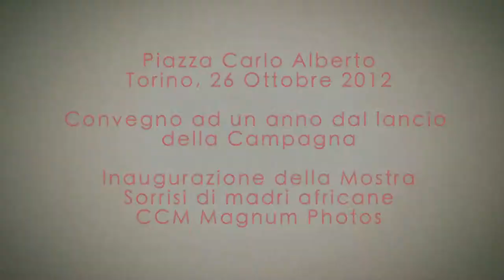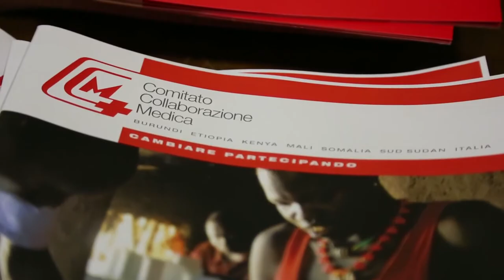Sorrisi di Madri Africane - CCM & Magnum Photos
Inaugurata venerdì 26 ottobre alla presenza delle madrine Margherita Granbassi e Giovanna Trillini, campionesse mondiali e olimpiche di fioretto, la mostra del CCM "Sorrisi di Madri Africane", in collaborazione con Magnum Photos, è strutturata in sette sezioni che permettono di scoprire la realtà delle donne e dei bambini africani e di riflettere sull'importanza della tutela della salute materna e infantile.